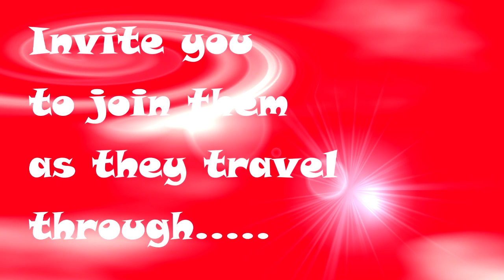Wombats go to Wangfu Plaza Beijing China. Part 3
Part 3 of our visit to this fantastic shopping mall that is traffic free. The foods and shops will amaze you.
If you missed the others then .